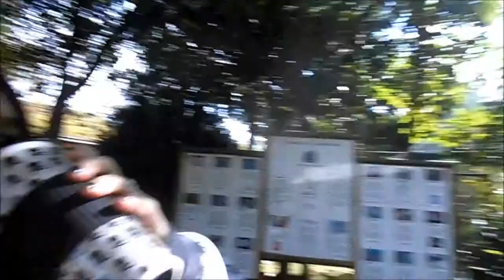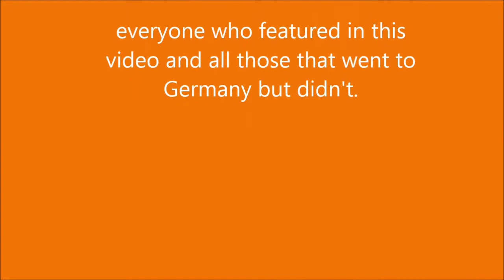Holmfirth High School German Exchange 2013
got it down from nearly an hour to 15 mins yay :)
sorry for randomness but hope you like it.